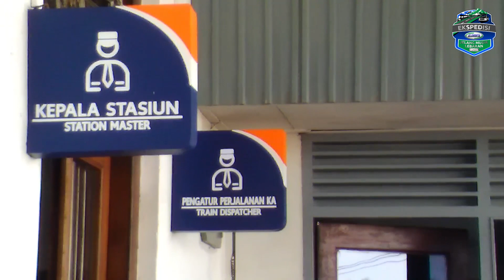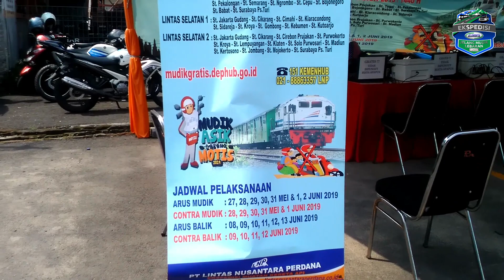MODATRANSPORTASI Kesiapan Stasiun Kereta Api Mojokerto, Jawa Timur Pada Saat Mudik Lebaran 2019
Kesiapan yang dilakukan yaitu perbaikan dan penambahan ruang tunggu penumpang serta perbaikan jalan raya, disekitar perlintasan Kereta Api. Sementara situasi terpantau normal belum ada peningkatan atau lonjakan penumpang yang akan Mudik Lebaran 2019.
Lap. Endro Mukti Wibowo